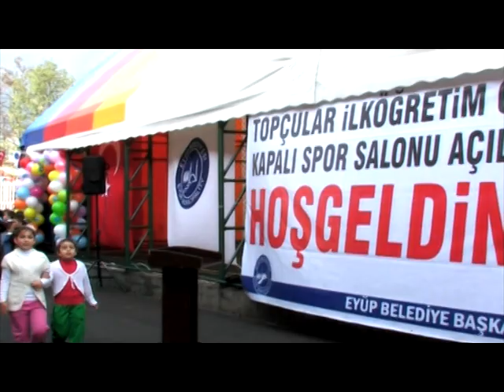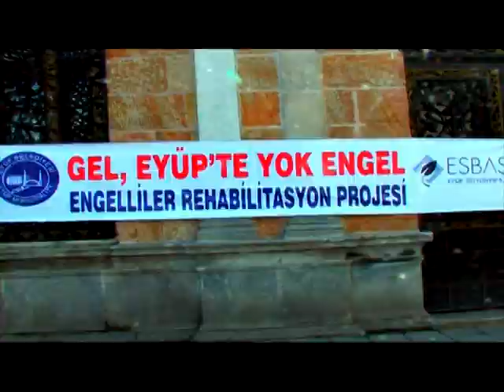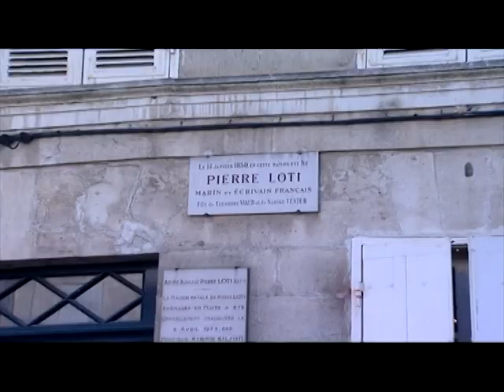EYUP BELEDIYESI TANITIM FILMI 2012